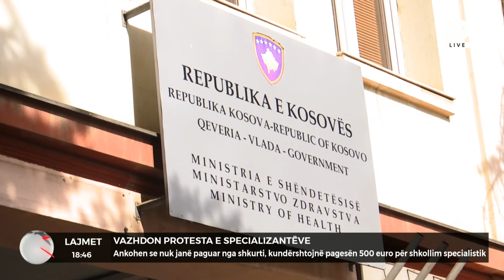Vazhdon protesta e specializantëve